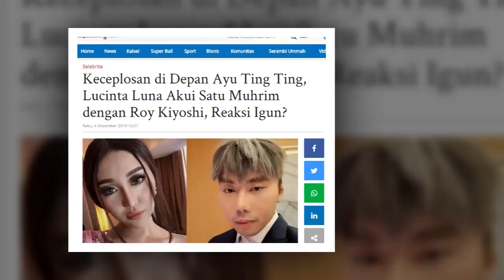Keceplosan di Depan Ayu Ting Ting, Lucinta Luna Akui Satu Muhrim dengan Roy Kiyoshi, Reaksi Igun????